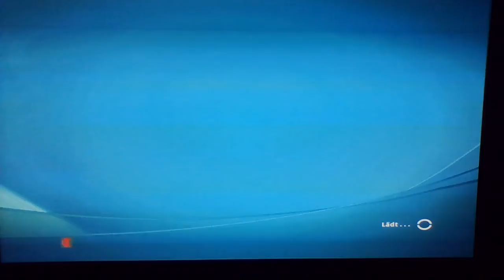AO SF Butterfly Sex v Jelena Jankovic